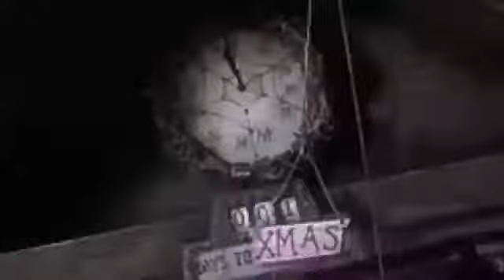Corre Por Tu Vida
Corre Perra Corre